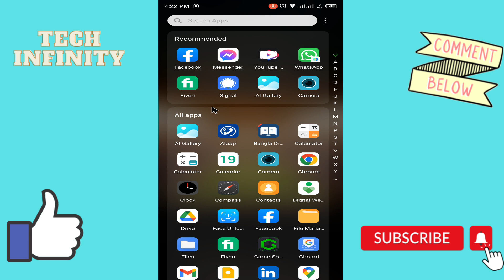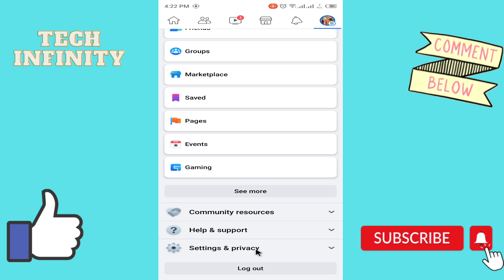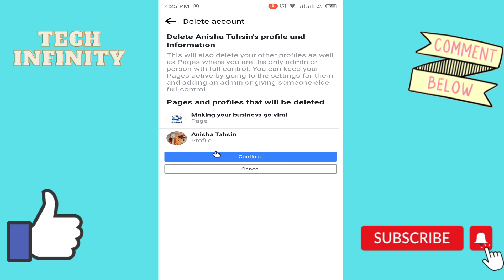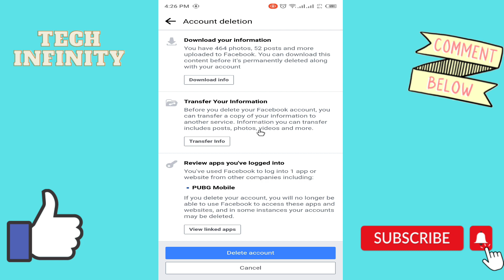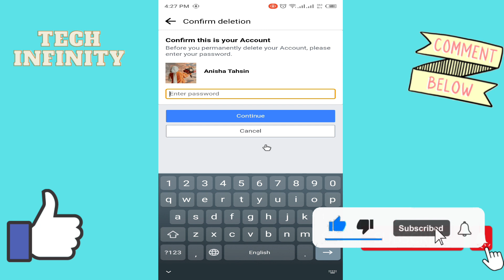How to Delete Facebook Account Permanently in 2023 || ফেসবুক একাউন্ট ডিলিট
How to Delete Facebook Account Permanently, Deactive facebook account 2023. Delete facebook account 2023 in Bangla. facebook new update 2023. All settings facebook delet

💥💥💥💥 প্রয়োজনীয়  ভিডিওসমূহ 💥💥💥💥

This video About:
ফেসবুক একাউন্ট ডিলিট করার নিয়ম
how to delete facebook account 2023
facebook id delete করার নিয়ম
facebook account delete
কিভাবে ফেসবুক আইডি ডিলিট করব
facebook delete account 2023
ফেসবুক আইডি ডিলিট করার নিয়ম
ফেসবুক ডিলিট করার নিয়ম
permanent facebook account delete
ফেসবুক আইডি নষ্ট করার নিয়ম
facebook id deactivate করার নিয়ম
delete facebook account
facebook permanent delete account
fb id deactivate 2023
2023 facebook account delete
delete facebook account permanently
facebook account permanently delete
facebook delete account
facebook id deactivate করার নিয়ম 2023
fb delete account
fb id deactivate করার নিয়ম
how to delete fb account
ফেসবুক আইডি কিভাবে ডিলিট করব
delete fb account
facebook account delete korbo kivabe
facebook account delete korbo kivabe 2023
facebook account delete permanently
facebook account permanent delete
facebook id delete 2023
facebook id permanently delete
fb account delete
fb account delete 2023
fb id delete
fb id delete korbo kivabe
fb permanent delete account
how delete facebook account permanently
tech information channel  samvai from samzone, ttp atc from tusher vai afr technology bangla expert mystery from indinan notoner dek chnnel also like